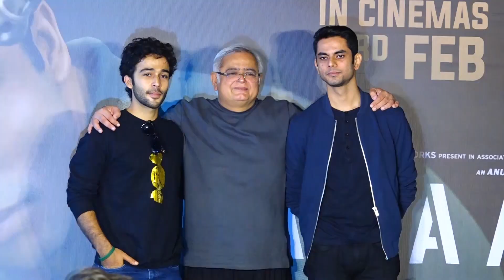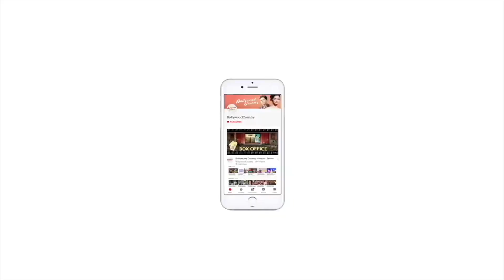Kapoor family's new kid Zahan Kapoor talks about his debut film 'Faraaz'bollywoodgossips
1. Zahan Kapoor, another entrant from Bollywood's illustrious Kapoor family, is all set to make his debut in Hindi films.